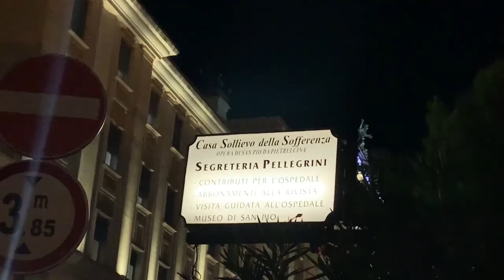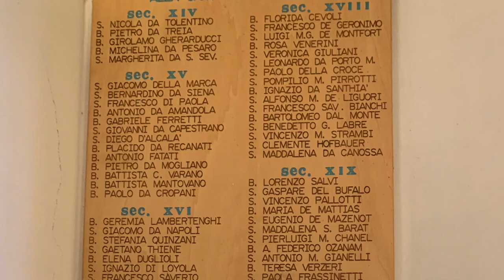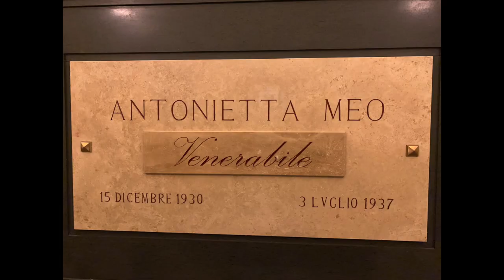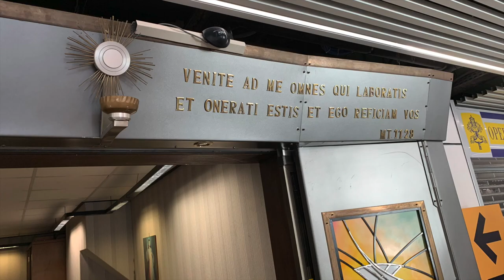Churches, Vatican Museum, and Vatican Gardens Highlights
We visited papal basilicas, Padre Pio, the Vatican Museum, the Vatican Gardens, and much more. I hope you enjoy this highlight video!